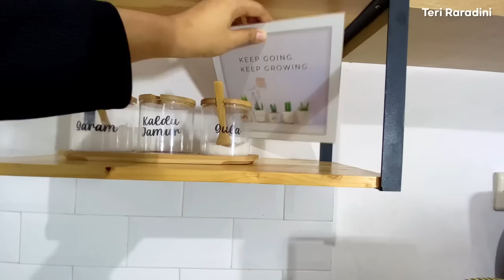Cleaning Motivation | Membersihkan Dapur Kotor !!! Masak Menu Simple & Cepat ✨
KLIK LINK DIBAWAH INI UNTUK SEMUA INFORMASI BARANG YANG ADA DI RUMAHKU

❤️Semua Barang Yg Ada Didalam Video ❤️
                    BELINYA DISINI ⬇️

✨PERLENGKAPAN DAPUR✨
1. Spatula silikon set isi 12 pcs
2. Wajan anti Lengket aesthetic Cream Gagang kayu + Tutup
3. Panci Susu anti lengket aesthetic Cream Gagang Kayu+ Tutup
4. Rak dinding atas kompor Besi Kombinasi Kayu
5. Ambalan dinding tanpa bor diatas wastafel
6. Toples kaca Tutup kayu Tempat tepung & Bumbu
7. Toples Bumbu dapur Kaca Tutup Kayu 3 in one Plus Tatakan & sendok kayu
8. Rak Bumbu 2 Susun Putih + Kayu
9. Botol Minyak Kaca Tutup Kayu
10. Botol Minyak Aesthetic
11. Sticker / Label Bumbu Dapur
12. Oil Pot Putih Gagang Kayu
13. Piring Kayu Jati Alas Botol Minyak
14. Rak Susun kayu Telur Bawang & Kentang
15. Tempat Pisau Kayu
16. Pisau Set Gagang Motif Kayu
17. Rel Dapur Putih / Gantungan Diatas Washtafel
18. Wadah Putih Gantung Diatas Washtafel
19. Rak Peniris Cucian Piring Putih Gagang Kayu
20. Tanaman Gantung Plastik Diatas Washtafel
21. Lap Tangan Gantung
22. Sarung Tangan Oven
23. Sikat Piring Aesthetic

Divideo kali ini aku shopee haul lagi nih temen-temen